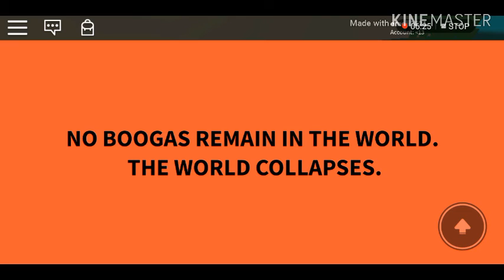I play motg and I stop recording when I die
:) I chage my yt name to water drop so ok